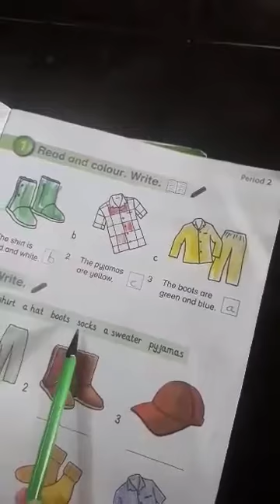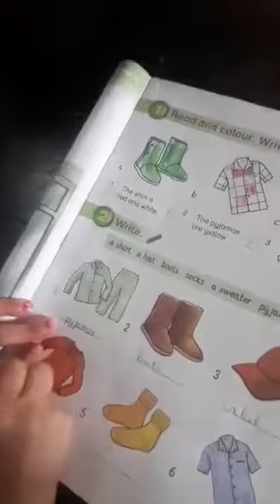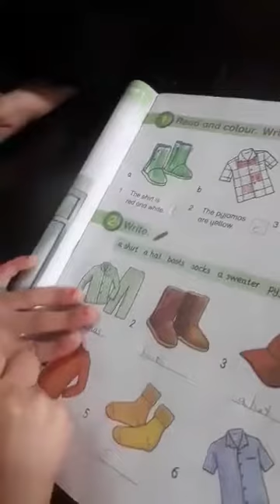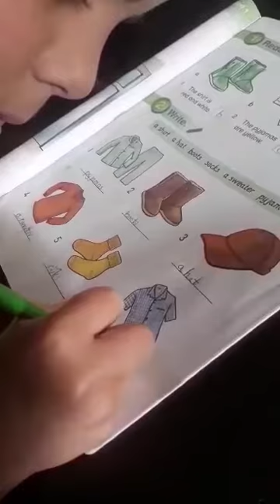دانية سمحان الصف الثاني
استمرار العملية التعليمية في المنزل